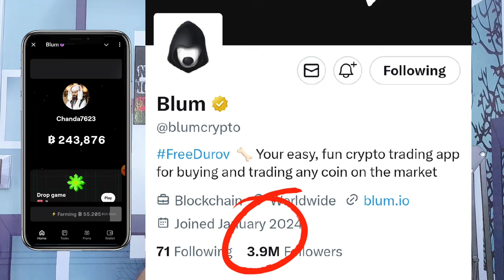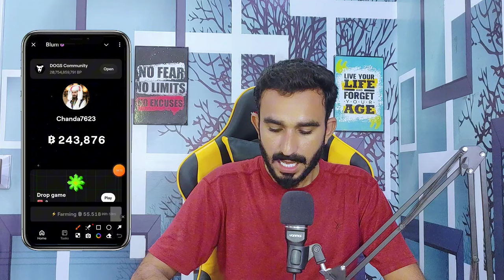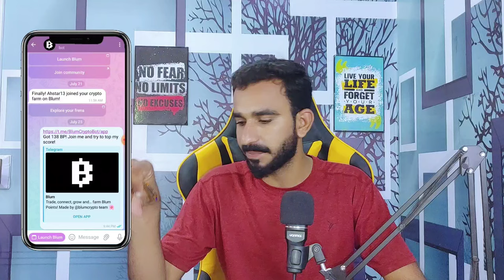Blum Mining Listing update || Blum Listing New Update || Blum Price Update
Blum lounching update on
Blum today update
Blum today news
Blum New Update Today?
Blum mining App
Blum mining update
Blum.io
Blum Telegram Airdrop